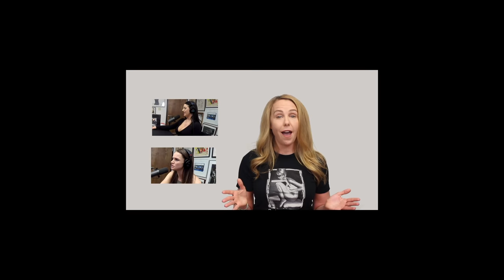Mia Malkova: The Pressure to Shoot Extreme Sex Positions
Problems with Erectile Dysfunction? for a free online visit, free two day shipping, and $15 off your first order of ED treatment.

Mia Malkova discusses how her flexibility became an issue when EVERYONE wanted her to shoot extreme positions. To watch the entire interview